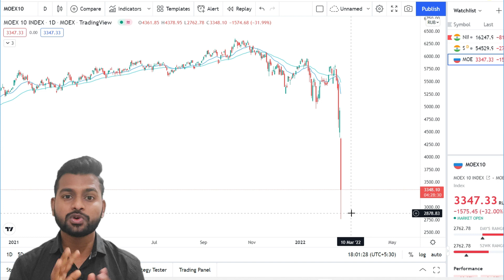Hold or Sell stocks || Stock market crash 2022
hold or sell stocks